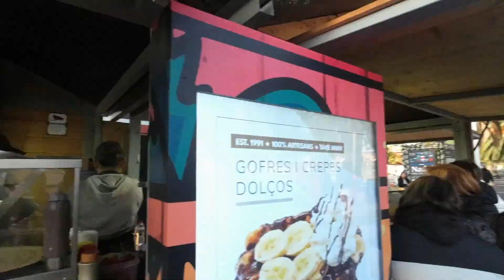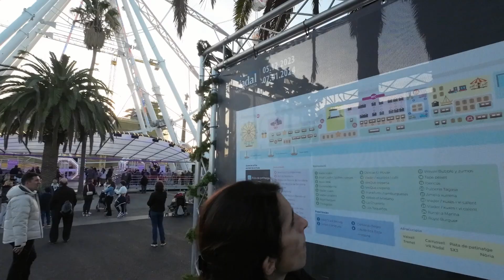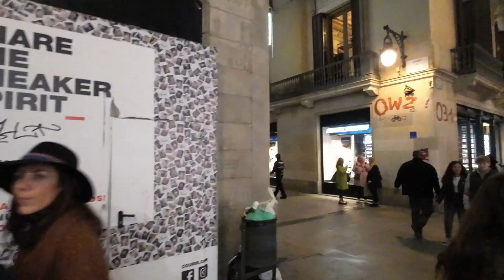Куда подевалось мое новогоднее настроение? 🎄🎅 Погнали гулять по Барселоне за праздничным вайбом! 😎✨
Hola, amigos! Сегодня мы отправимся в захватывающее приключение в Барселоне, чтобы найти то самое новогоднее настроение, которое куда-то пропало. 🎄🎅

Я уже готов гулять по улочкам этого удивительного города и встречать вас с праздничным вайбом! 😎✨

Давайте сделаем это вместе - посмотрим, что там скрывается за углом, найдем веселые места и зарядимся позитивом! Поехали!  😄🎉🎁